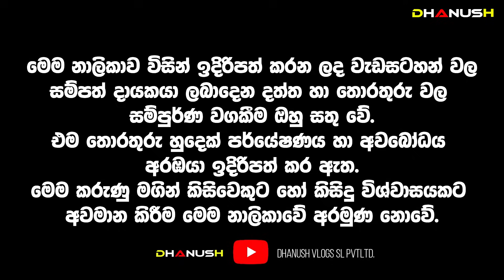මෙතෙක් ඉතිහාසයේ ආව දරුණුම ගං වතුර අද හෙටම| සැප් 30ට පස්සේ ජනවාරි වෙනකම් හදිසි ධන ලාභ මතුවෙන ලග්න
මේ ලග්න වලට මල් හතයි !! September Lagna Palapala 2023
මේ කෝණ මාසේ මේ දේවල් කරොත් ඉවරයි

sri lankan
news Shalani Tharaka

Seth Kavi - සෙත් කවිඅත්භූත_සිදුවිම් Ghost Manthara_Gurukam ghosthunters halloween Mahalakshmi විශ්ව_ශක්තිය paranormal විශ්ව_ශක්තිය අත්භූත_සිදුවිම් අත්භූත_ස්ථාන#Ganesha